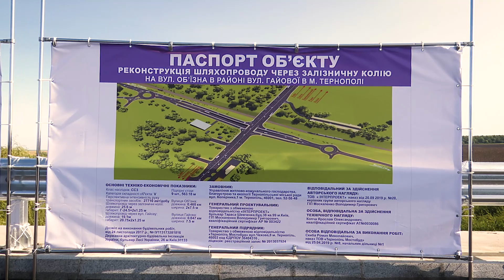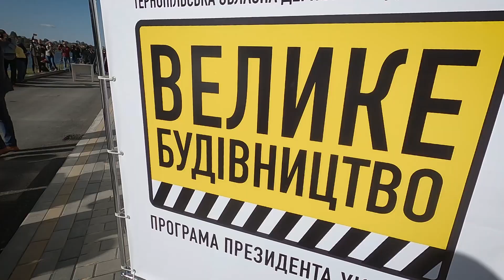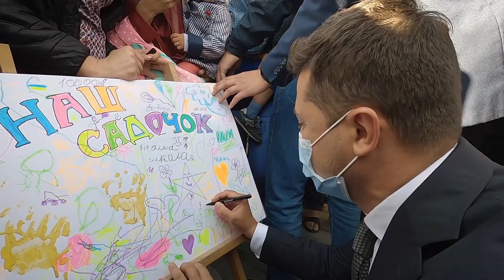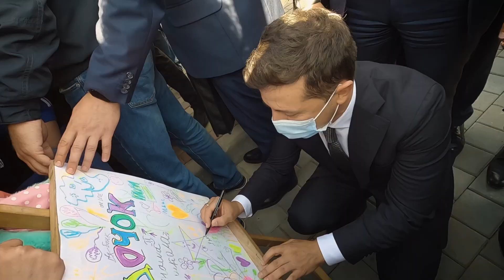Зеленський: Уся Тернопільщина буде файною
На Тернопільщині цьогоріч відновлюють рекордну кількість доріг. Ремонтують 150 кілометрів головної дорожньої артерії області – траси М-19, починають роботи на Н-18 – найкоротшому шляху з Києва до Буковеля. Зводять Центр веслування та водних видів спорту «Водна арена «Тернопіль» та вже збудували сучасний дитячий садок у селі Біла.

Результати «Великого будівництва» в регіоні оцінив Президент Володимир Зеленський під час робочої поїздки на Тернопільщину. Він також долучився до презентації Стратегії розвитку області.